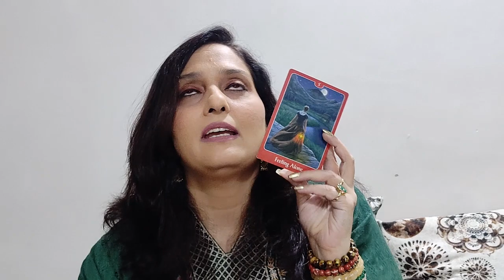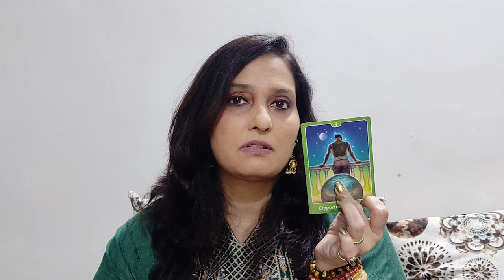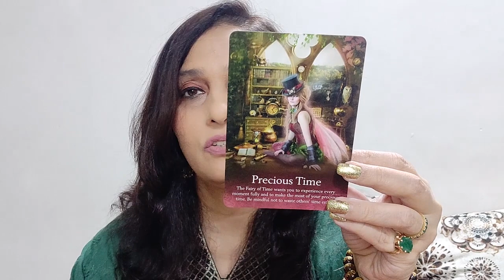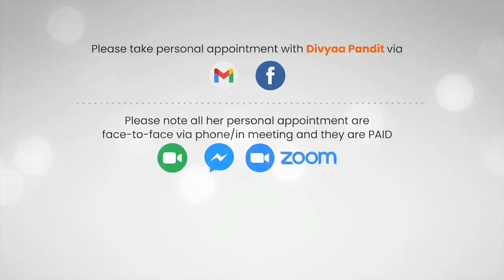Monthly Tarot November 2021 (Aries)